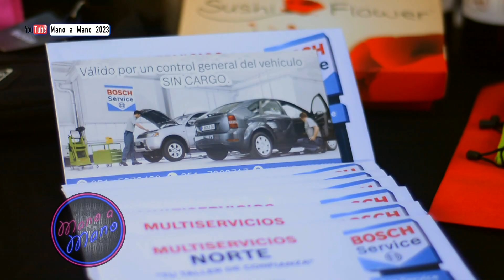Matías Barzola en Mano a Mano 06-05-2023 B2